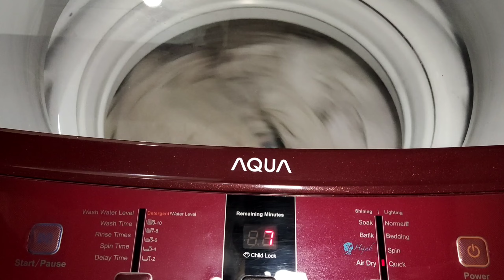CARA MENGHILANGKAN NODA KUNING DEKIL KARAT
ektvchannel laundry memutihkan Jangan asal pakai pemutih di baju, selain bisa membuat baju rusak, juga bisa bikin baju warna jadi pudar, misalnya bordir atau yg lainnya,
Silahkan simak videonya semoga bermanfaat,
Craa memutihkan seragam swkolah, noda kuning, noda jamur, noda luntur, noda karat bisa di praktekkan dengan catatan tontonnya sampe paham ya
Terimakasih🙏